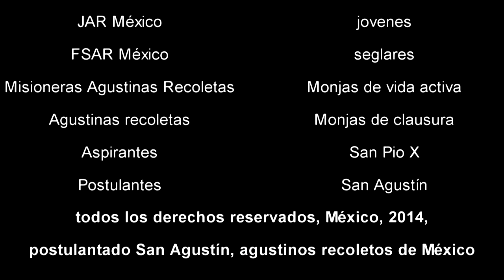50 datos sobre Agustín y los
Video realizado en el Postulantado San Agustín de México D.F. con motivo de la celebración del Día de la Vida Consagrada 2014.